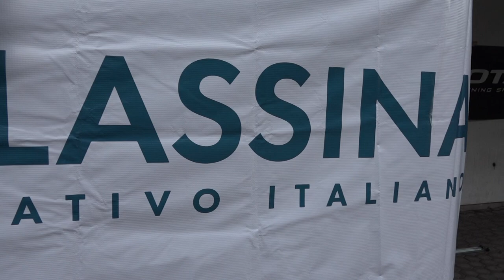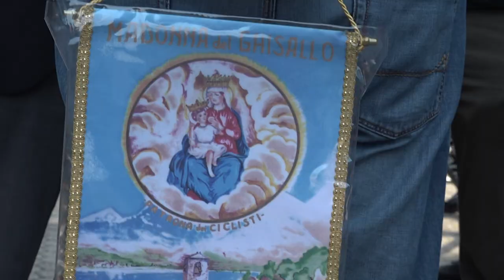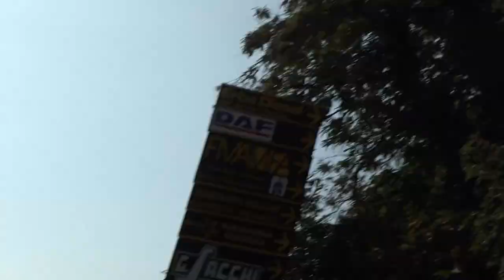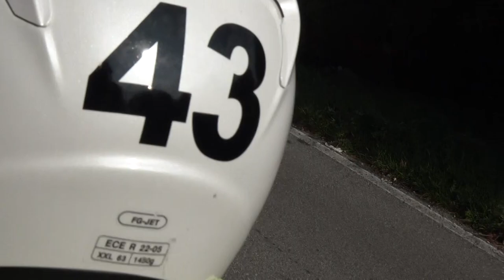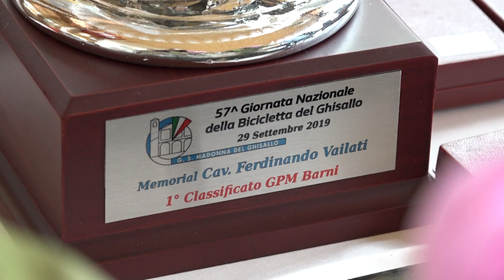Ghisallo 2019: Ludovico Crescioli vince tra agli allievi